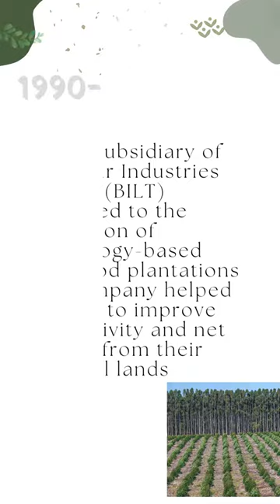Ballarpur Industries - Once India's biggest paper company - Expansion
Ballarpur Industries Limited was at one time the biggest paper company India. It was the flagship of the Thapar Group. This video covers the history of this once blue chip company from its inception to the acquisition of Sinar Mas Industries, the period that you could call the glory years of the company.

This video is a short extract from the full length video, here.